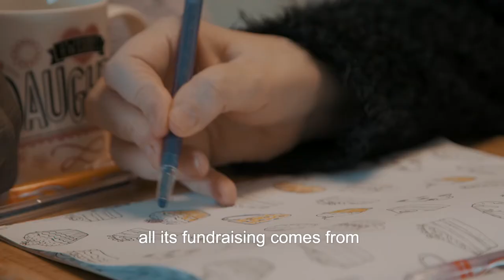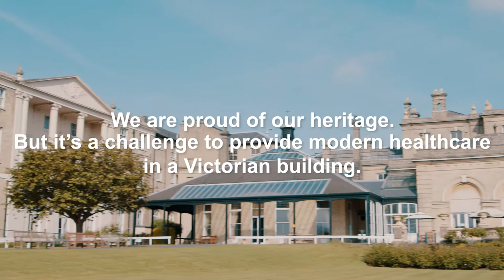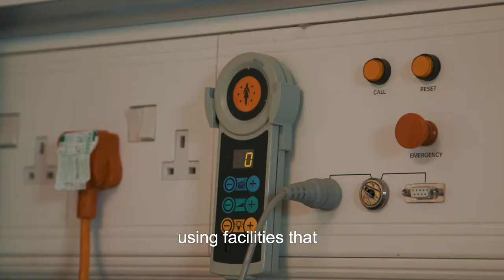What turns a hospital into a home?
Evitt and Cathcart are two of our long-term care wards, and are home to the people that live on them, and their families, sometimes for decades. We are very lucky to be in a Victorian heritage building, but that brings challenges as we provide 21st century care and rehabilitation.

We have already redeveloped Drapers ward and our staff and patients love it. We now want to move on to the rest of the hospital, starting with Evitt and Cathcart. We want to create the same homely and spacious environment as we have on Drapers. By reconfiguring these wards we will improve patient privacy, upgrade the bathrooms, install hoists in each room, and improve communal areas. This work will cost £4.1 million

Brain injuries can happen to anyone at any time, mostly through common misfortune; things like sports injuries, falling down stairs, being hit by a vehicle, or for medical reasons, like an asthma attack or a stroke. Your donation could help us improve the lives and comfort of our patients and residents who have had a life-changing brain injury.